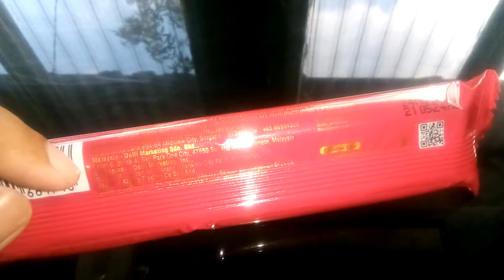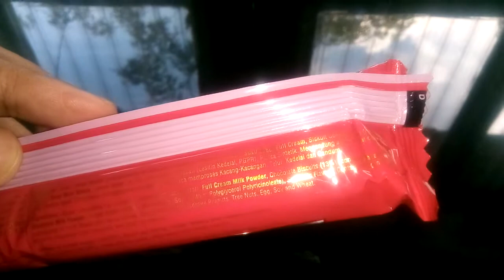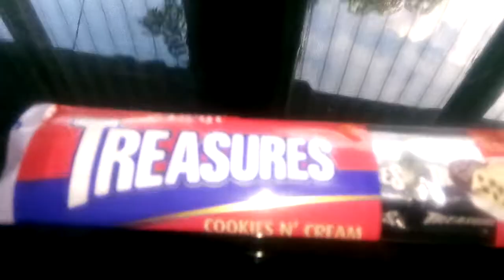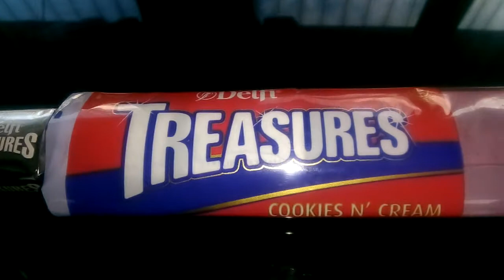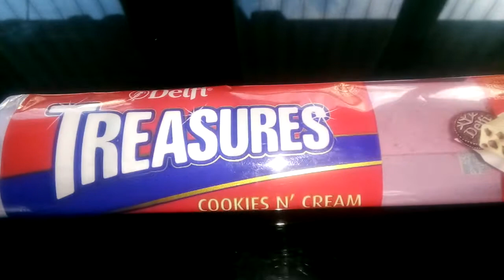Review Produk #1049 : Delfi Treasures Cookies N' Cream